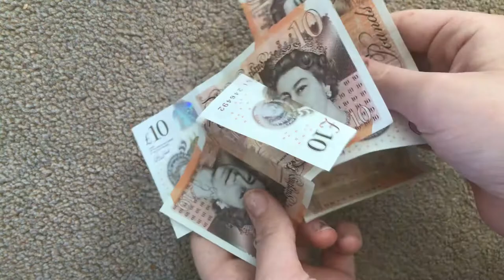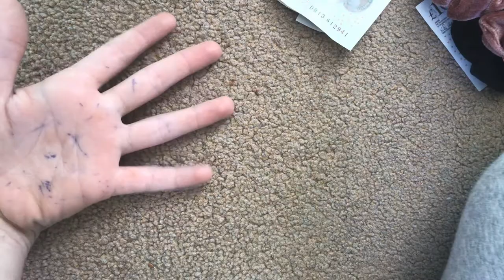Some of my presants 😍